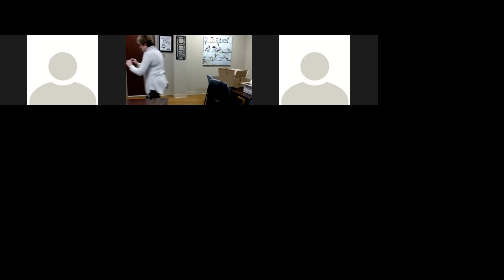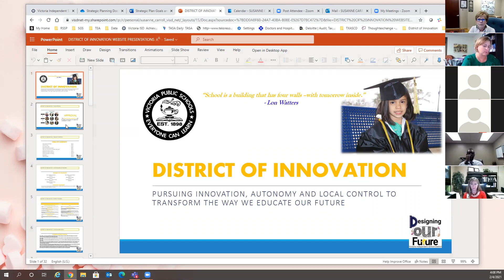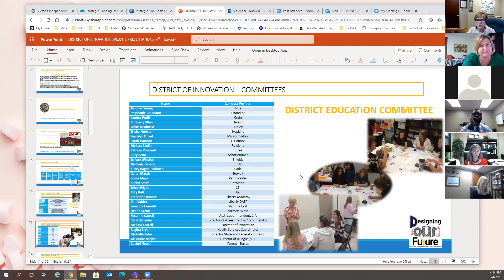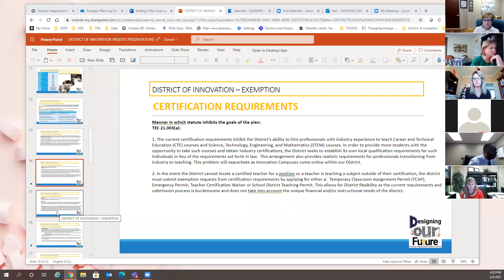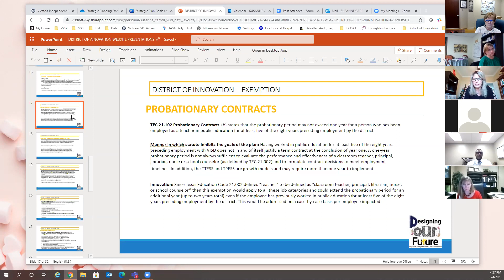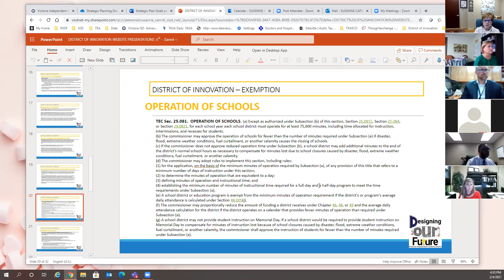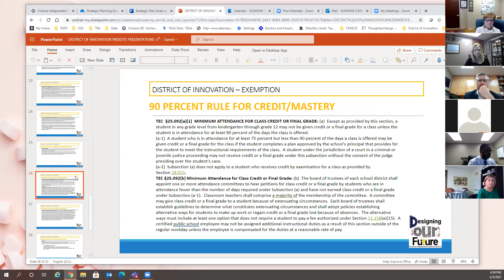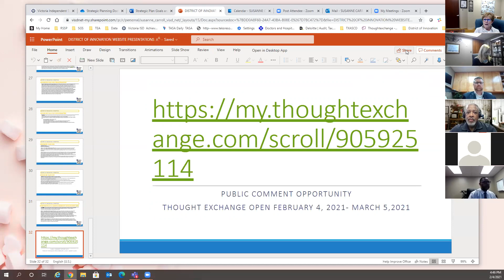District of Innovation Hearing w. District Education Committee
DOI Facilitator, Dr. Susanne Carroll welcomes members of the District Education Committee and District of Innovation Task Force to present the proposed plan and application for becoming a District of Innovation.